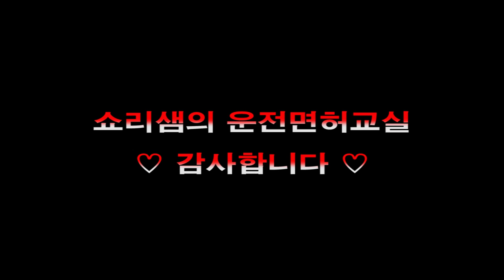클러치는 밟는것보다 때는 요령이 더 중요!!!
클러치는 밟는것보다 때는 요령이 중요합니다.

잘못된 동작으로 시동을 꺼뜨려 불합격 되는 일이 없으면 좋겠습니다.